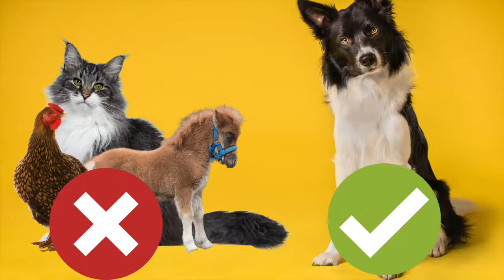Can your Emotional Support Pet fly with you?! Dr. Dan Explains Airline Rules.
Hey everyone, My name is Dan and I am a veterinarian.

Many of your may have heard about the rule change by the department of transportation regarding emotional support dogs and pets.  These new rules make it harder to get a support dog on the plane with you.  The final rules about emotional support dog and pet flying with owners was released on December 2.

These rules stated that emotional support dogs and pets will no longer be allowed to fly with their owners!  How is this possible?!  It is possible, because the department of transportation is changing how they label emotional support dogs.  The department of transportation states that service dogs are allowed to fly with owners in needed.

A service dog is different than an emotional support dog.  The service dog has documented training to support the pet owner's physical or emotional need.  This means that an emotional support dog will just needed to get some training to upgrade their status to service dog.

There will be a form that your veterinarian will complete stating that your dog his healthy.

There are a few more rules that I cover in this video that may make it easier and a little harder when it comes to flying and traveling with your dog.